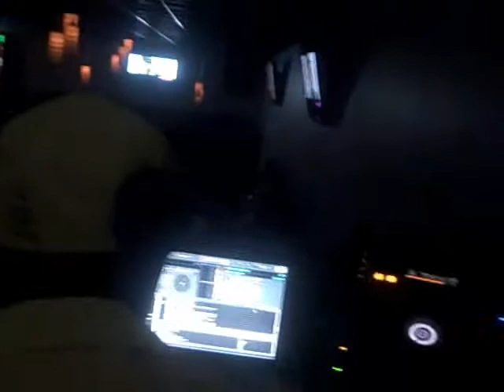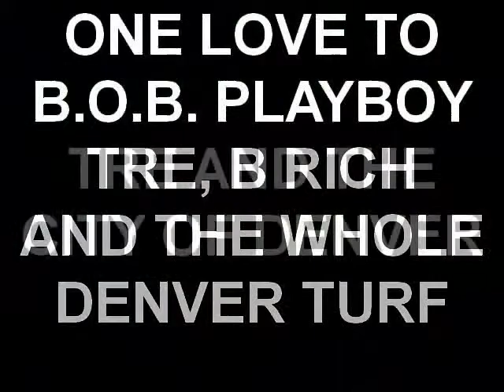B.O.B. PLAYBOY TRE DJ KTONE HYPEMAN P IN